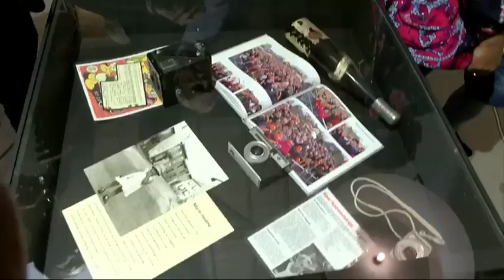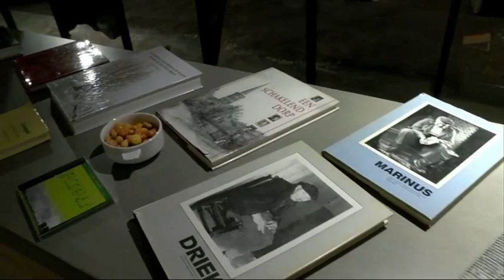Dommelland Live 31 oktober 2017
Griezelen bij de halloween- grime-tips van Karin van den Aker, dé heerlijkste tips van Soep d'Ing om zelf pompoensoep te kunnen maken, Jacqueline van Drunen, Mitchell Dekker en Luna van Haandel lichten alvast een tipje van de sluier omtrent de Spooktocht van Stichting Geitenwei Boxtel op Selissen én Gerard Schalkx vanwege zijn 50 jarig jubileum als fotograaf